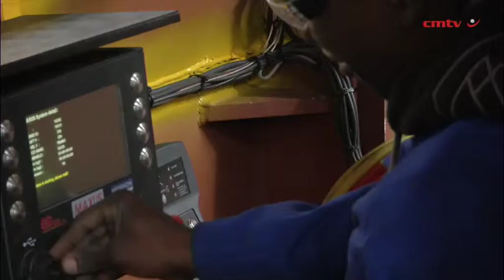Consortium enhances companies’ operational efficiencies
Local original-equipment manufacturer (OEM) Trident South Africa, underground railway control systems manufacturer Battery Electric (BE) and Southern Africa hydraulics engineering company Bearing Man Group (BMG) Hydraulics formed a consortium to improve and streamline the companies’ product and service offering to their customers in July.